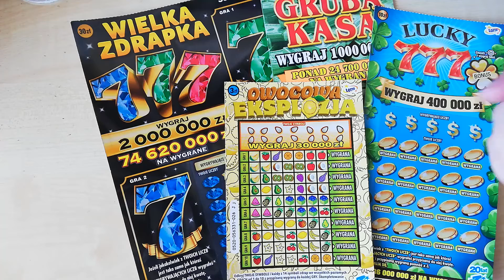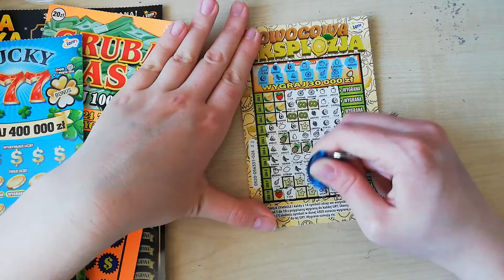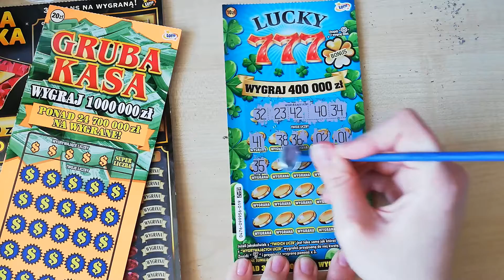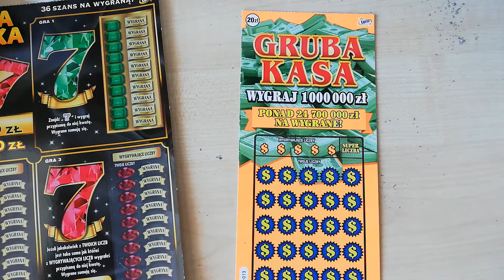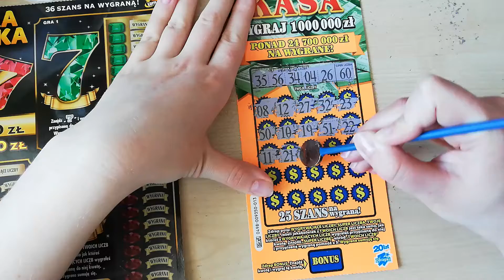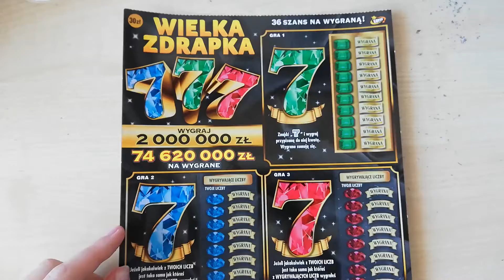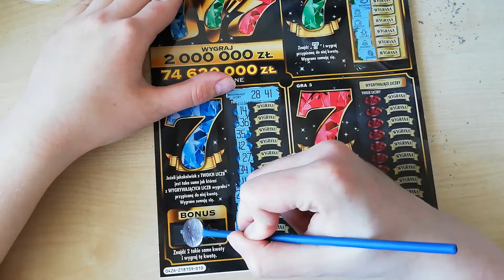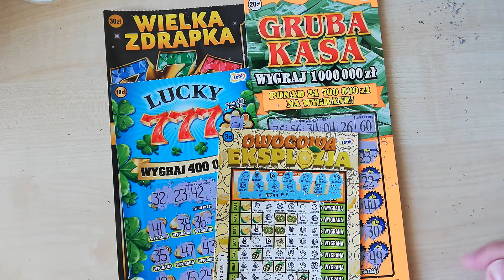ZDRAPKI LOTTO / WIELKA ZDRAPKA W ROLI GŁÓWNEJ 🙃 DRAPING IMIENINOWY 🎁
Hej Kochani ❤️ Tak jak mówiłam, tak też zrobiłam 😀 Zakupiłam sobie zdrapki z okazji imienin 😀